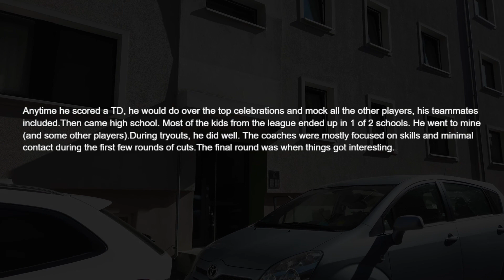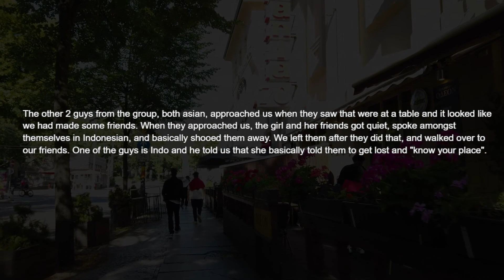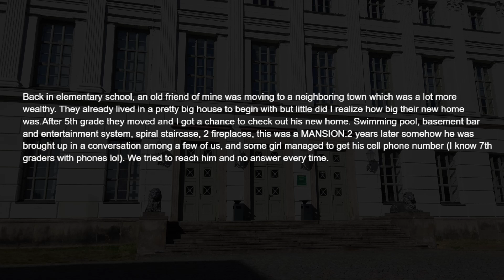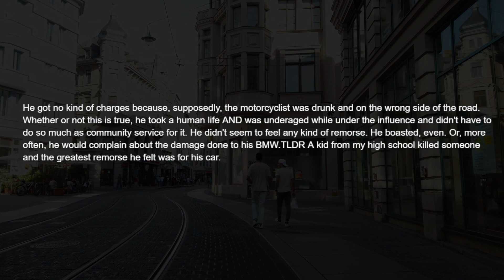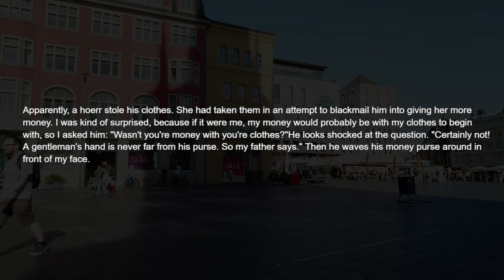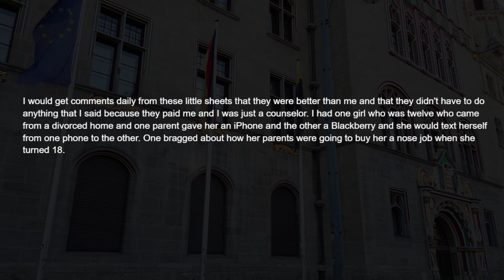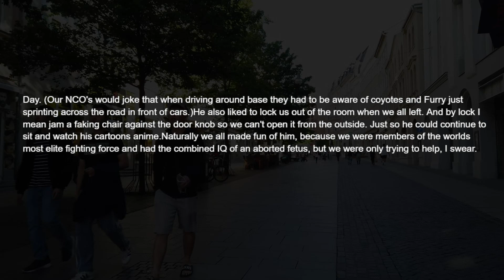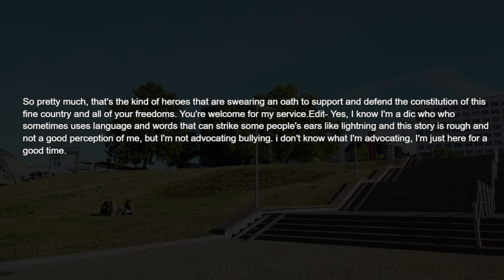What’s The Worst Case of “Rich Kid Syndrome” You’ve Ever Seen?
The Best Videos From r/AskReddit